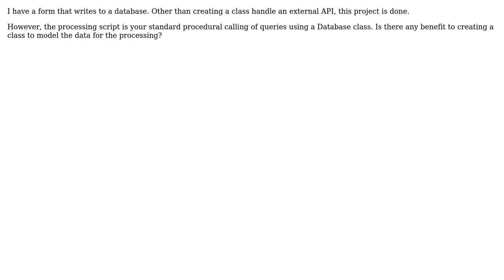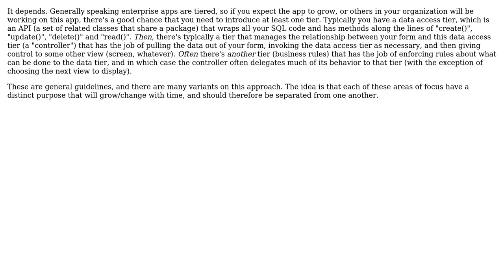Software Engineering: Storing Form Data in a class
With thanks & praise to God, and with thanks to the many people who have made this project possible! You are responsible for your own actions.